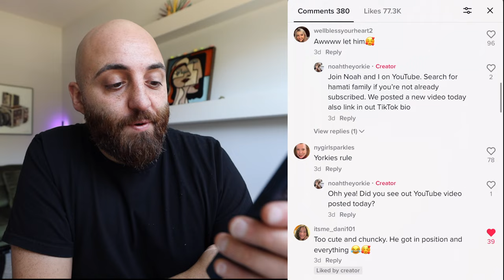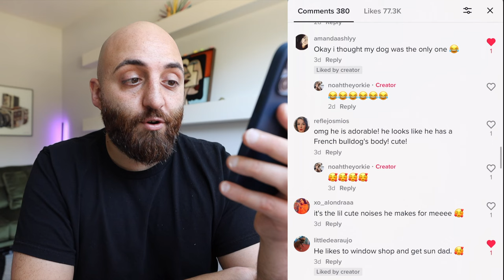They Tried Selling My Dog!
Noah’s Pet Carrier
Noah's TeePee
Noah's Backpack
Noah's Harness
Noah's Water Bottle

34" 5k LG Monitor LOVE THIS MONITOR as it powers up your MacBook and could utilize it to hook up you PC via HDMI.

BEST CHAIR EVER

The Best Camera Of 2020 Canon Eos R
My All Time Favorite for That 120fps In 1080p – CANON 1DX MII
Sunday was a busy day and as you could tell, this vlog was all over the place! After eating In-N-Out we passed out and so I ended the clog there!

EXTERNAL MONITORS
What I Use to Record And Get 10 Bit 422 HQ 4k Files

CAMERA MOUNTS

LENSES I USE ON THE REGULAR
MY FAVORTIE LENS OF ALL TIME – Canon EF 24mm F/1.4L II
FAVORTIE LENS FOR VLOGGING AND WIDE-ANGLE SHOTS Canon EF 16–35mm F/2.8L III USM Lens

MECHANICAL KEYBOARD
Best Wireless Mechanical Keyboard with Brown Keys

WHEN IT COMES TO AUDIO
Audio Recorder and Amp - Universal Audio Apollo Twin Mkii Duo
The Best Shotgun Mic in The Industry - Sennheiser Mkh-416
Best for Vlogging And Just About Everything Else

HARD DRIVES
WHATS ON MY DESK - Promise Pegasus32 R4 16TB (4x4tb) Hybrid Thunderbolt 3
What I Take on The Go

CLEANING
A Must Have to Clean Your Lens

TRAVEL CASE
My TSA Travel Case for Camera Gear

HOW I LIGHT UP MY VIDEOS
The Best Light for your Videos
Aputure Light Dome II Studio Reflector Softbox